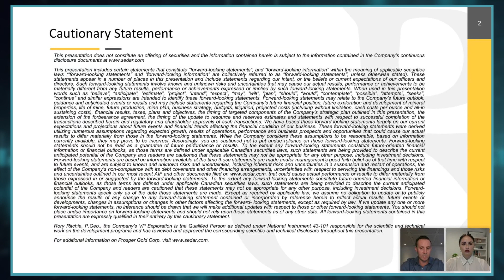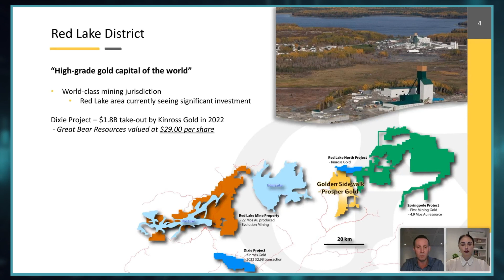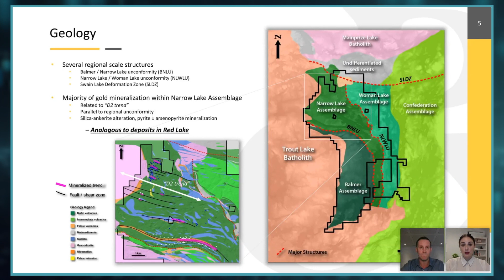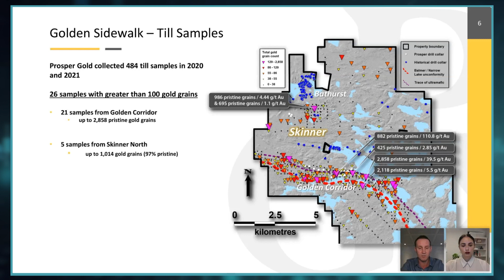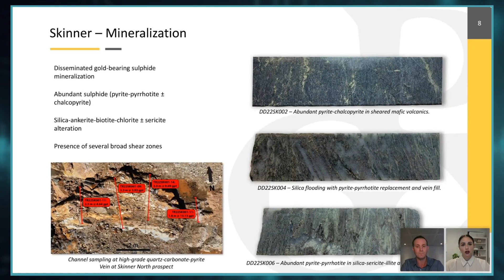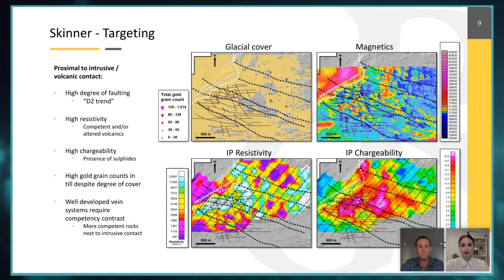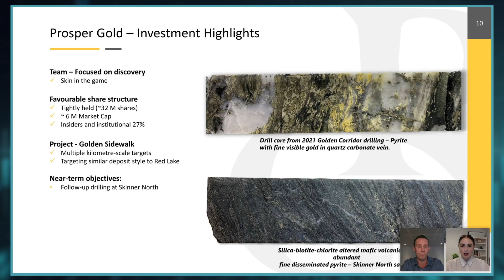Prosper Gold (TSX.V: PGX) | Significant Exploration Upside at Skinner North (March 13th, 2023)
Prosper Gold (TSX.V: PGX) Vice President Exploration, Rory Ritchie outlines the sizeable footprint at Skinner North, highlighting the mineralization and targeting, as well as the next phase of drilling at the Golden Sidewalk Project located in Red Lake, ON.

Chapters |
0:00 Company Overview
3:55 Skinner North Target
6:40 Latest News of IP Survey
9:09 Next Steps